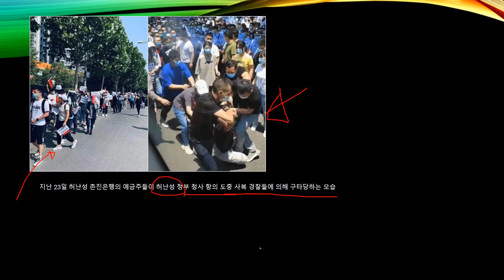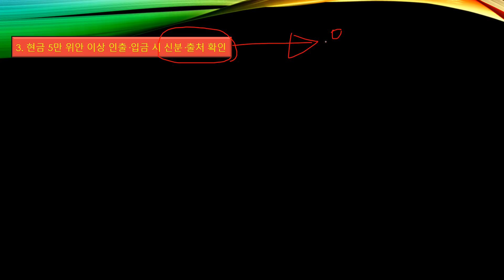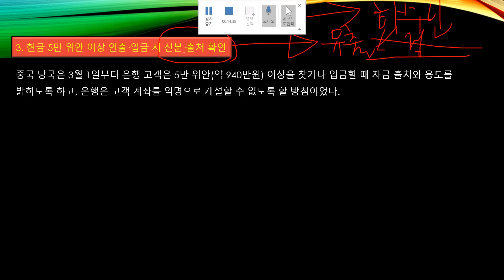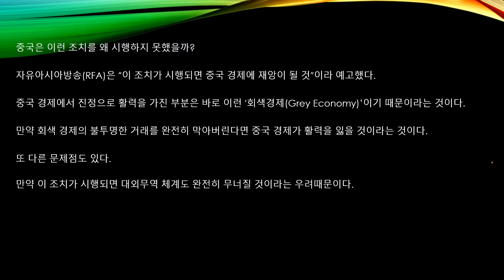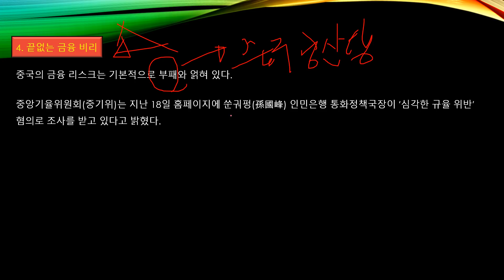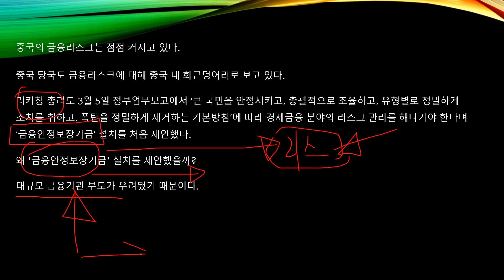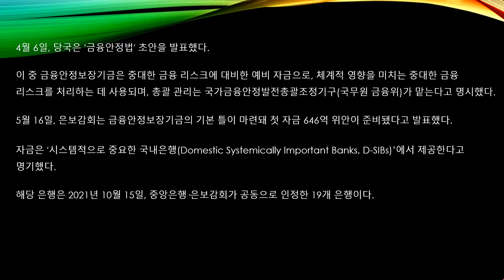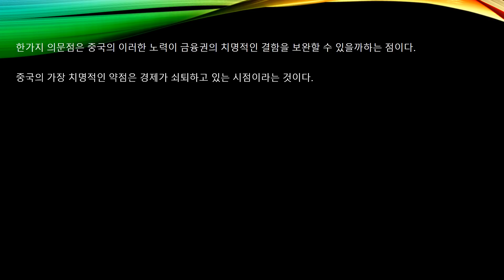中, 금융 위기 가시화 되나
금융이 위험하다는 소식은 계속되고 있다.
그러나 통제경제를 통해 이 사건을 해결해 나가고 있다.

그들은 자금의 흐름도 통제를 하고 싶어하지만 회색경제가 너무 활성화되고
있기 때문에 그것을 우리나라와 같이 그렇게 하지 못하고 있는 것이다.

그러면 그들이 이 난관을 어떻게 헤치고 나가는지 지켜 보도록 하자.